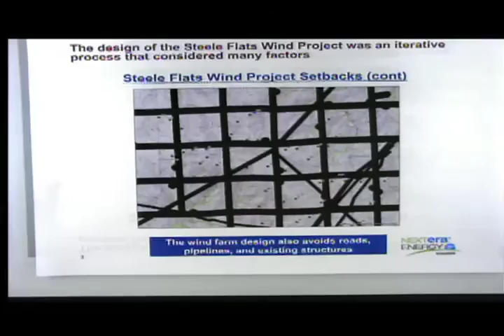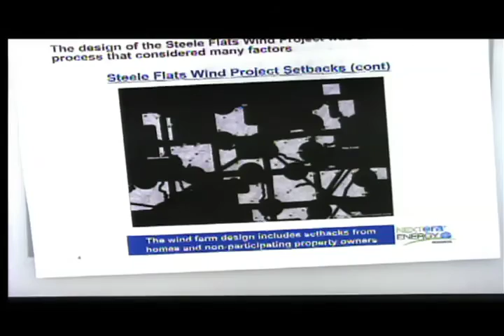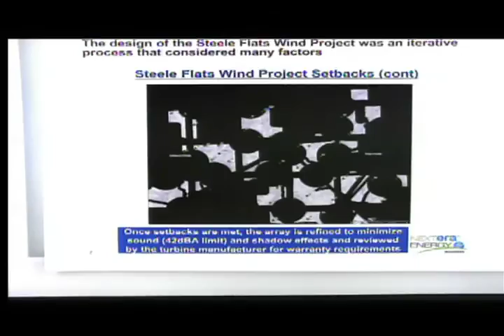Lancaster County Board Wind Energy Public Hearing 10-20-2015 pt. 2